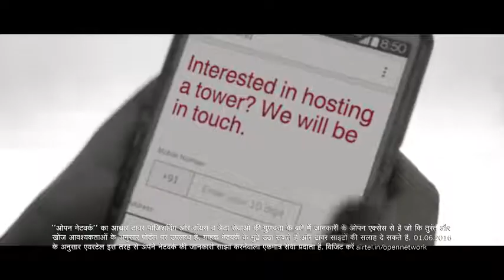Airtel India's First Open Network advertisement - technology-based-advertisement